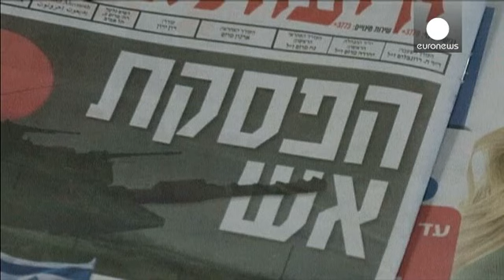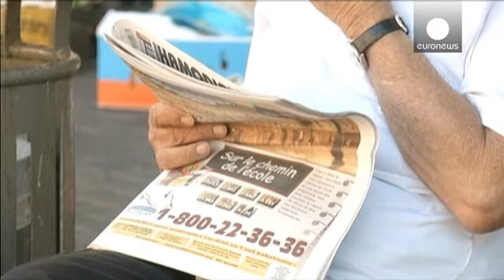غزة : ما بعد الحرب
بعد الهدنة المعلنة بين الطرفين الفلسطيني و الاسرائيلي ، يستعد الآلاف من الغزاويين الذين لجؤوا إلى المدارس التي تديرها الامم المتحدة للبحث عن سقف يأويهم،  بعد تعرض منازلهم للقصف الجوي و البري ، فقد فر أكثر من 540.000 من بيوتهم

عمال البلدية شرعوا منذ صباح اليوم في تنظيف الشوارع ،و صيانة الخطوط الكهربائية المتضررة و كذا قنوات الصرف المحطمة

معبر رفح هو الآخر فتح أبوابه، ليتمكن العمال و الطلاب من الالتحاق بمناصبهم في الخارج
كما دخلت المساعدات القادمة من مختلف الجهات العربية و العالمية و التي كانت…